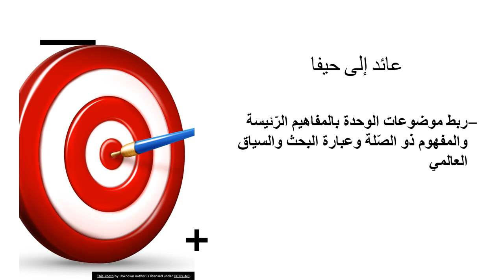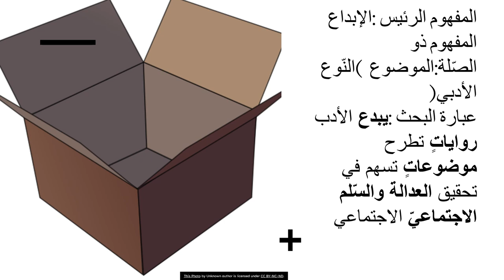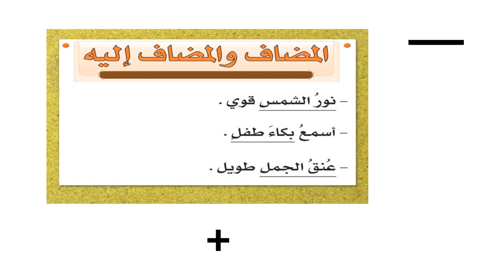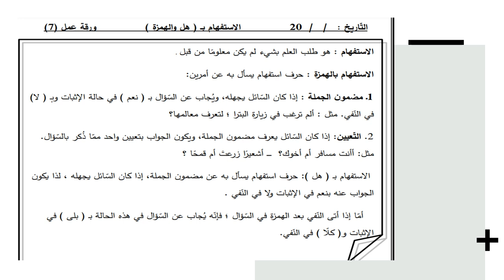الأسبوع العاشر - اللغة والأدب - فن الرواية - المعلمة بيان جابر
وصف الأسبوع العاشر

يقوم الفيديو بالتعريف بالمادّة الّتي سيتمّ شرحها خلال الأسبوع العاشر .